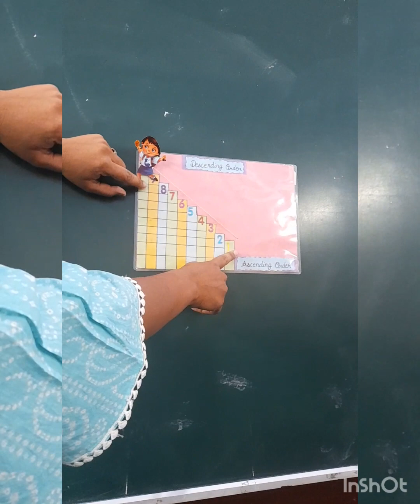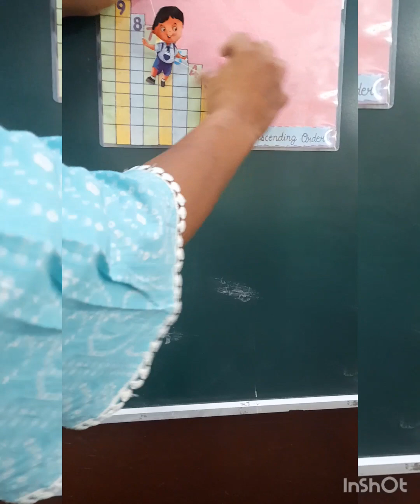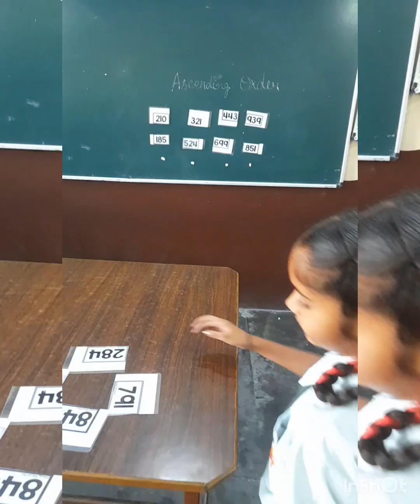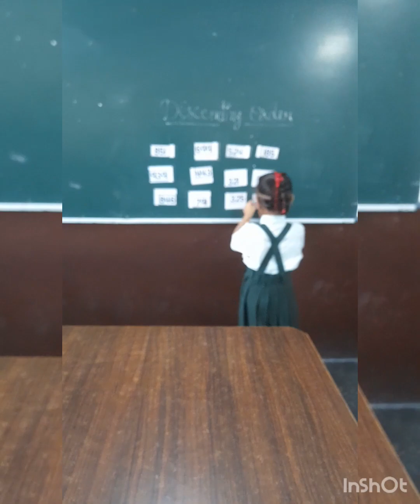ascending order and descending order activity